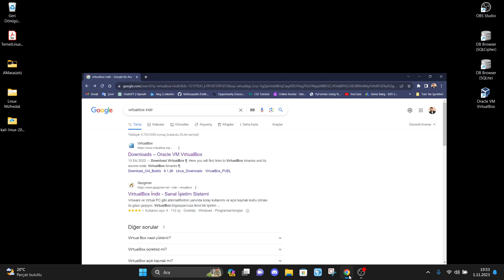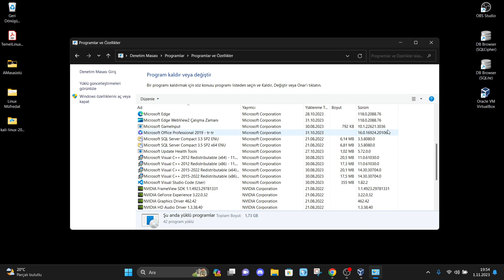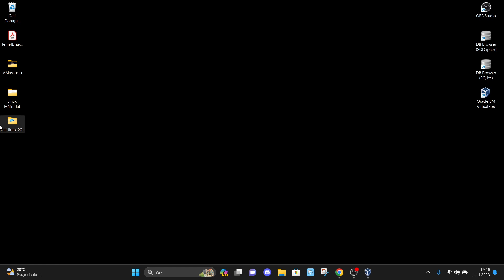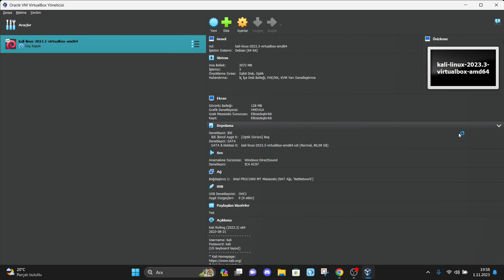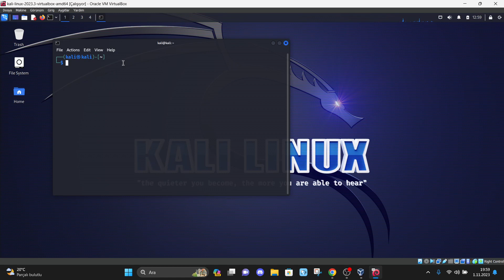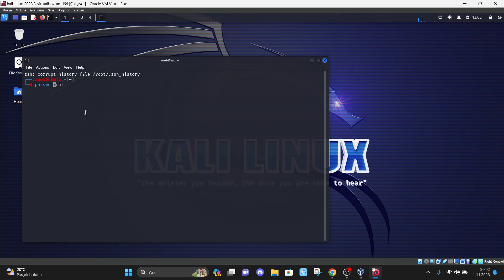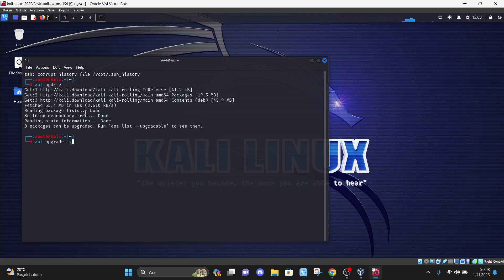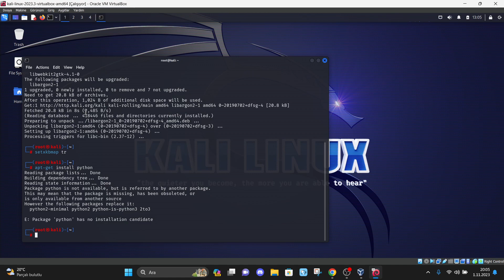Virtualbox ve Kali Linux Kurulumu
Fatih'le Öğren Hacker Olma Yolculuğunun  2. Videosu.

Size bu kursla hackingin temellerini öğreteceğim. En fenomen konularda projeler yapacağım. Bu kursu bitiren bir öğrenci mutlaka hackingle alakalı bir çok konuyu anlayıp projeler yapmaya hazır hale gelmiş olacak.

Azim Zafere Giden En Etkili Yöntemdir.

Başarılar...

Fatih ÖZAYDIN